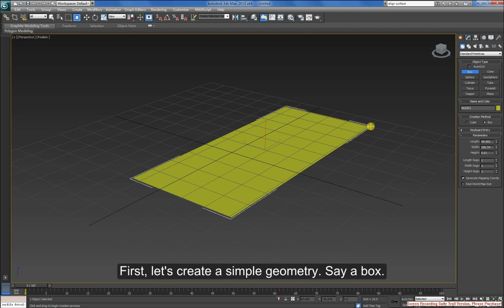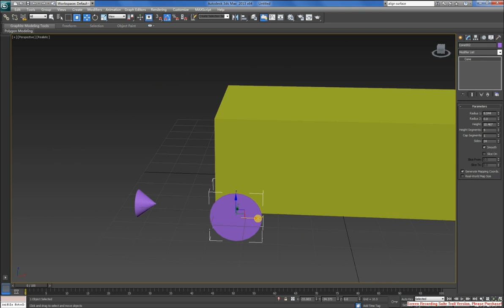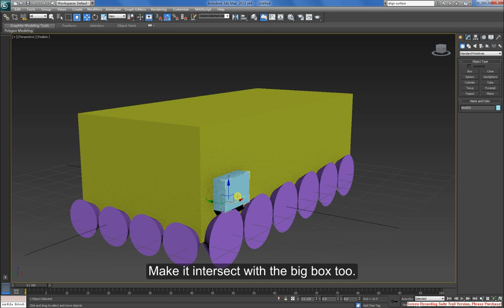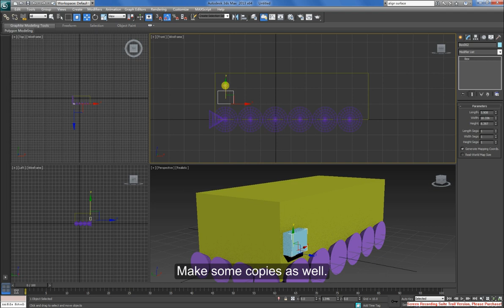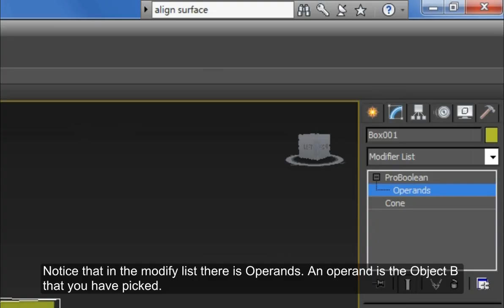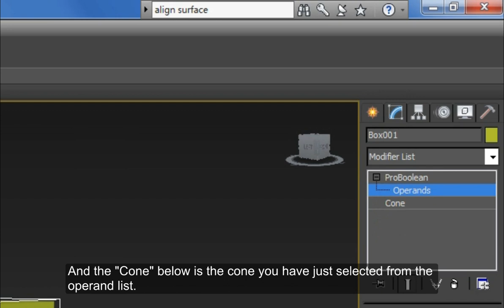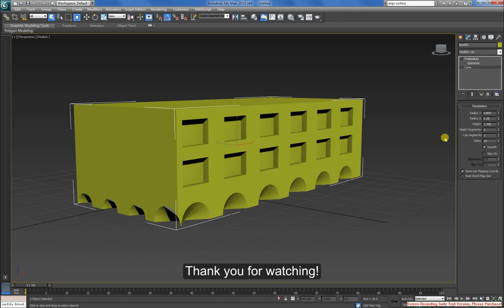3ds Max Pro Boolean object tutorial